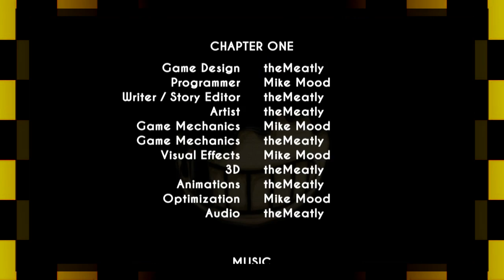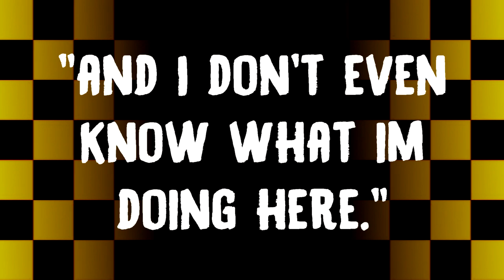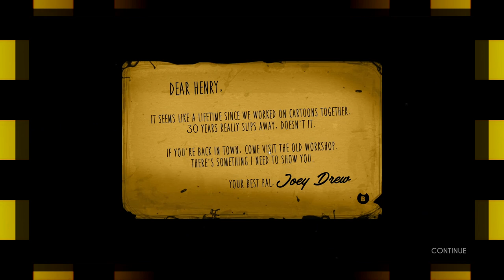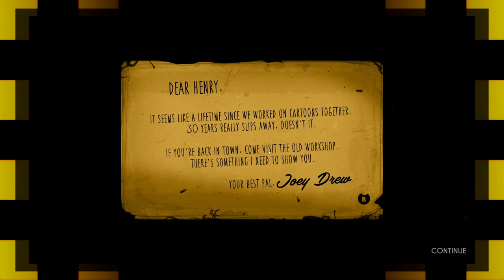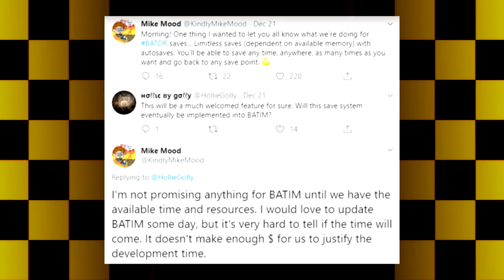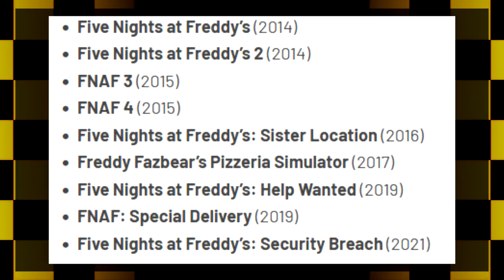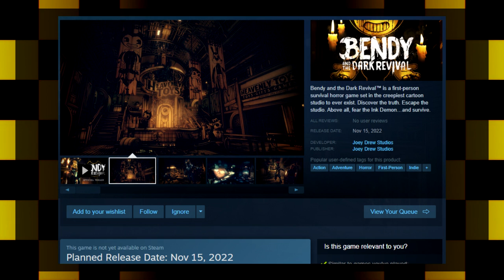Bendy and the Ink Machine is a Disappointment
So, I don't like Bendy and the Ink Machine.

Timestamps:
0:00 Introduction
2:33 Part 1: The Presentation
14:06 Part 2: The Gameplay
49:12 Part 3: The Characters
1:11:46 Part 4: The Story
1:19:32 Part 5: The End

Animation Channel: @LDDStudios